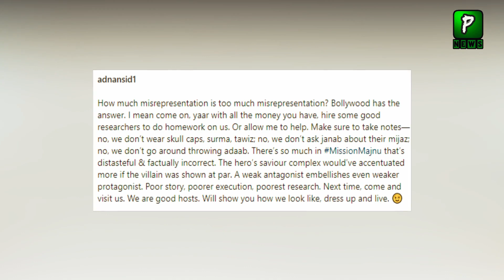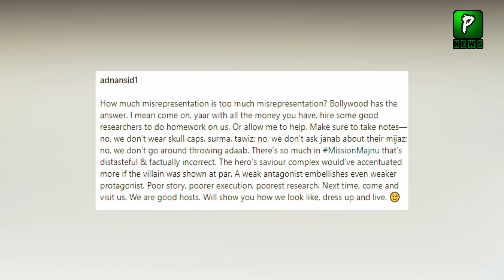Adnan Siddiqui reaction of indian film mission majnu | Siddharth Malhotra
Adnan Siddiqui reaction of indian film mission majnu | Siddharth Malhotra  by Pakilinks News today

Join Us On
ABOUT CHANNEL